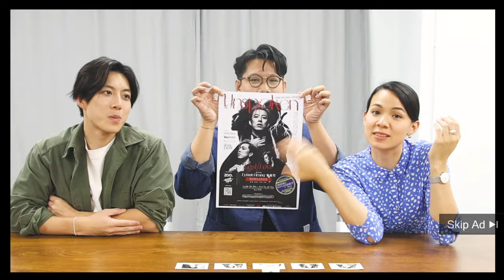香胤宅成香港耀眼舞台新星 張銘耀韋羅莎羨慕Lyman夠感染力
香胤宅(Lyman )個人舞蹈劇場《Unspoken》將於2024年4月26日至5月5日舉行，這亦是Lyman自《全民造星V》奪冠之後，首個演出。Lyman未像其他參賽者般立即簽公司，一直與MakerVille保持聯絡。在訪問當日，Lyman與一眾舞蹈員努力彩排，眼見他其實已經很累，但當埋位彩排時，Lyman又變了一個人，像一夥星星在人群中閃爍著，倦意全無。如張銘耀(German)所言，他是屬於舞台，韋羅莎更形容Lyman的特質在香港演員身上極少找到。

香港的「造星」模式真的適合Lyman嗎？簽約出道上綜藝拍劇唱歌，這種形式對Lyman來說，他直言怎麼樣的演出模式也可以嘗試，但大前提是他能從中學到甚麼，自己可以獲得甚麼經驗。他直認自己最愛是舞台、劇場，但絕不抗拒拍劇、拍電影，更笑謂可以做殺手、演壞人，只是廣東話可能說得未夠流暢。

Lyman坦言自己會向著喜歡的事用心去做，如自己不喜歡的，他會毫不考慮拒絕，就算如何逼他，他也不會去做。他稱這樣的確會流失很多機會，但他認為自己一直在學習及體驗，最重要的是別人想要做甚麼都可以，他亦要做甚麼都可以。聽上來，對香港很多公司，Lyman會是一個不聽話的員工，但亦因為這種特性，成為Lyman的魅力。

German與韋羅莎坦言從Lyman身上，可以看到他源源不絕的生命力。German直言年紀大，有些事已經力不從心，但Lyman仍會堅持住，他那種很強的生命力，非常有感染力。韋羅莎指Lyman的特性並不關於他在外國長大，而是他自己如何去看這個世界及人與人的關係，他的魅力是會吸引到大家都很想看他，他總是很有力量，開心。她希望在香港不同範疇都可以見到他的蹤影，「因為香港真係唔多呢種質素嘅演員」。

Lyman今次在《Unspoken》的演出，引來不少人關注，吸納了另一班觀眾入場支持。German表示任何形式的演出，全部都是一種娛樂，最重要是觀眾從中得到甚麼訊息，大家會得到甚麼體驗，既然因為有人追Lyman而入場支持，German坦言多些追星文化滲入是很好的事，他們一直都希望可以開拓多一點市場，驅使不同活動都能多些不同人士參與，繼而了解舞台。

談到近年有不少非舞台劇出身的演員踩過界，German坦言現時舞台劇的形式、觀眾跟20多年前都不一樣，因為昔日是一個小圈子，一個藝文圈可能只得千多二千人，接著梁祖堯、彭秀慧等前輩努力開拓市場，縱使仍是小眾，但卻多了不同界別的人來參與，如黃秋生、黃子華、林海峰、193等。German稱舞台是一個不會死的地方，愈有不同人來演出，就會越來越多人去接受。

化妝: Joanna Leung
髮型: Alson Chau @ Chic PRIVATE i

bmgproductionmusic